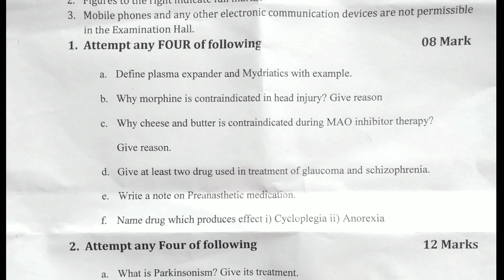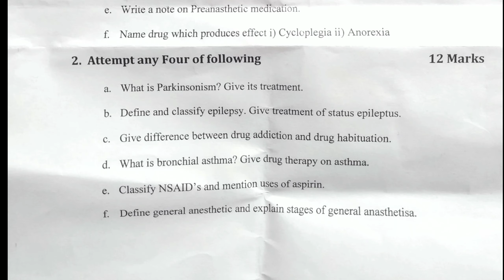Pharmacology and Toxicology Sessional Exam Questions Paper, D Pharmacy